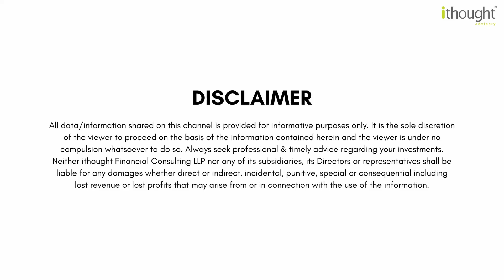To Scale Up or to Wait | Shyam Sekhar | ithought Advisory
Should investors invest now or should they wait? What impact will waiting have on an investor's portfolio?

Tune in to Mr Shyam Sekhar share his thoughts.